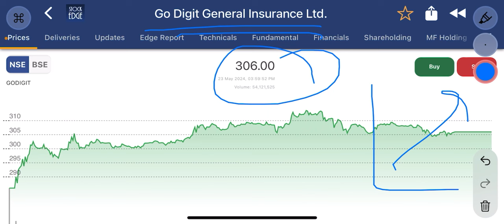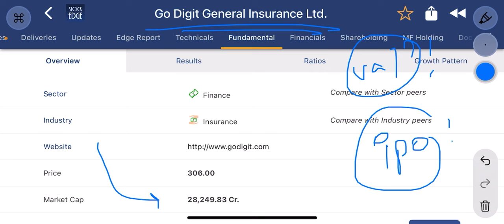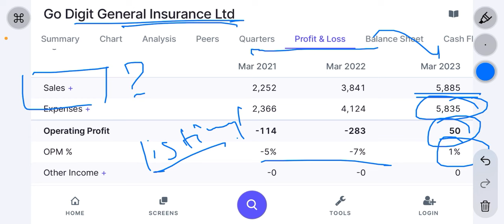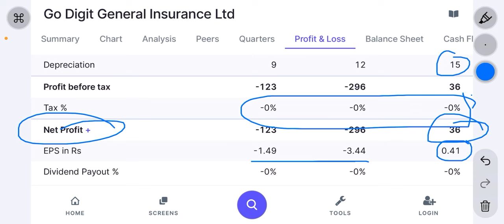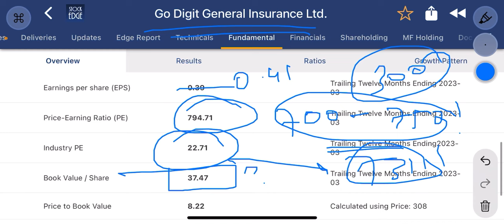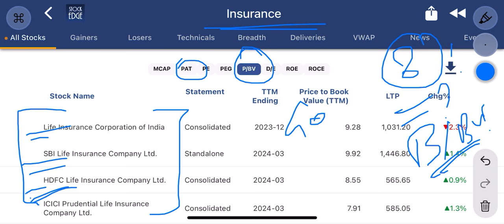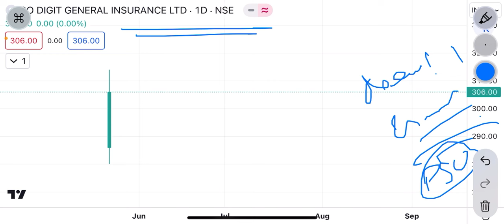go digit share news | 750 pe/ratio ! Very expensive? Hold or sell ?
go digit share hold or sell ?
go digit share news
go digit share latest news
go digit share news today